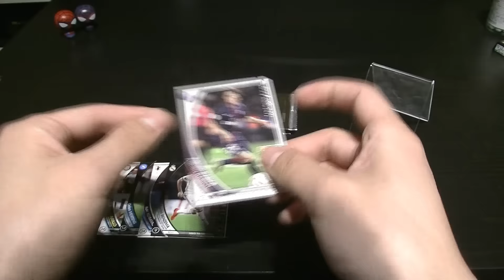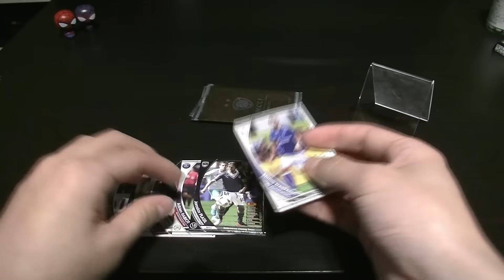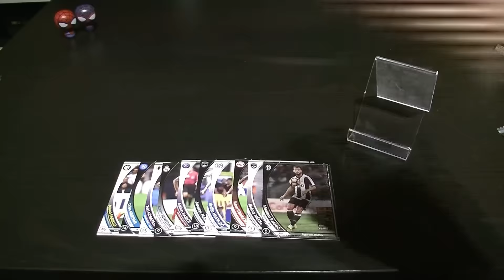【WCCF】【16-17】vol.40 ☆久々にしょうがない☆10クレ開封!!!☆【WORLD CLUB Champion Football】(ダブシ)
今日はもう1本あげちゃう